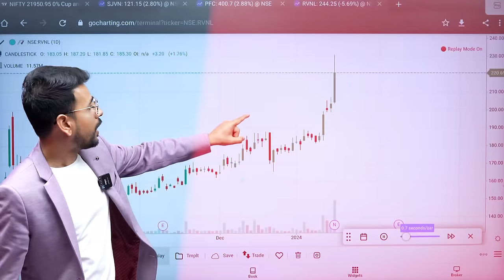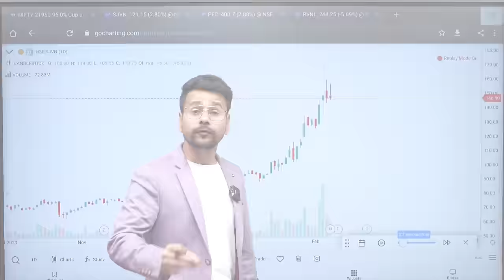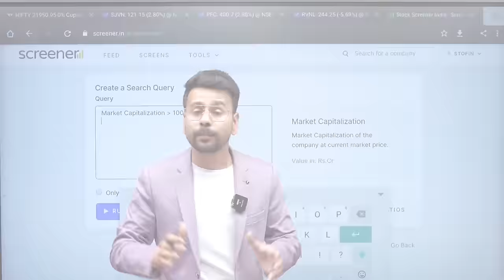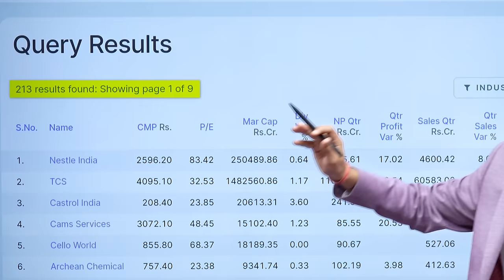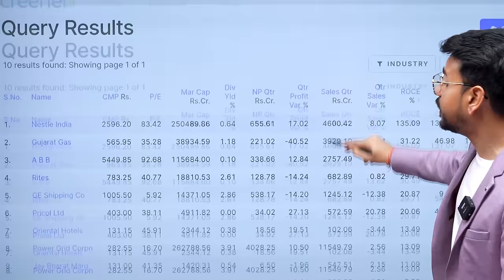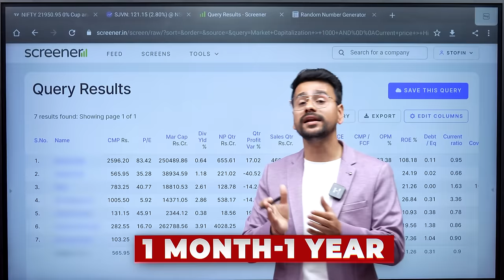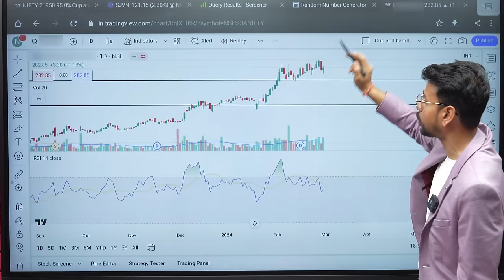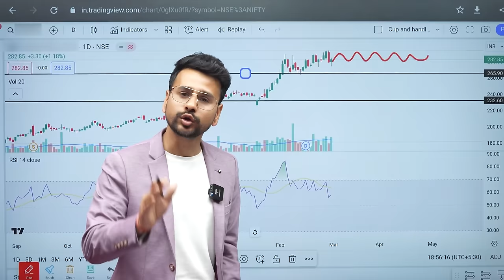BEST Stocks For Trading with High Momentum | Momentum Trading & Swing Trading Stocks | Neeraj Joshi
Find Best Stocks for Short Term and Long Term Trading like Swing Trading in 5 minutes. Don't Miss The Video!

This video is about how to find best stocks for trading in short term and long term trading. These stocks are suitable for swing trading and can give good returns even when they are near their all time high. It is a video focused on Momentum trading for beginners.

📲🎉 Buy Our Basic to Advance Stock Market Mastery Course :
🤖 Android:

best trading stocks for intraday,
best trading stock market,
best trading stocks for beginners,
best trading stocks 2024,
trading,
neeraj joshi,
share market,
stock market,